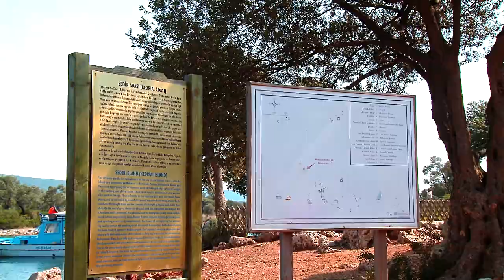GÖKOVA - sedir adası